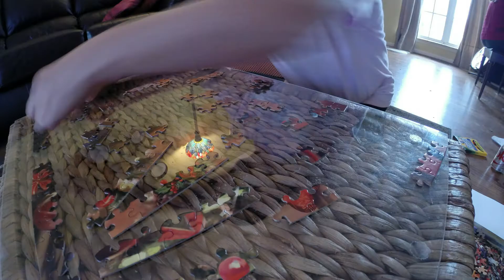a gopro time lapse puzzle